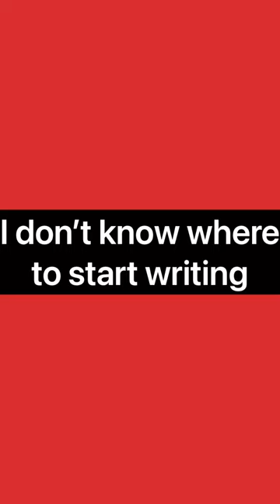Can’t start writing ? Try this trick.